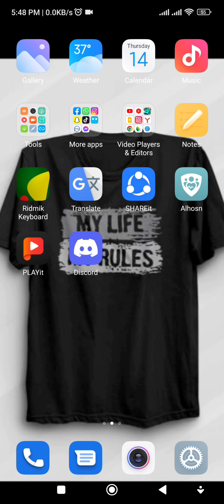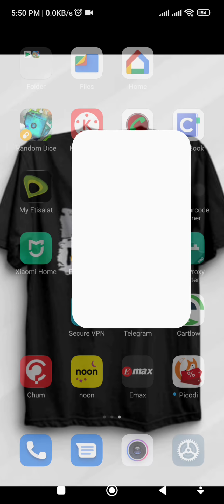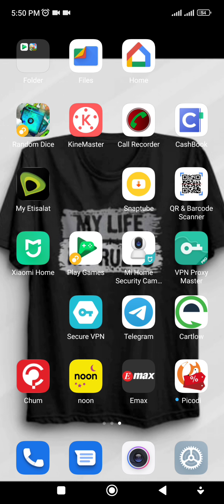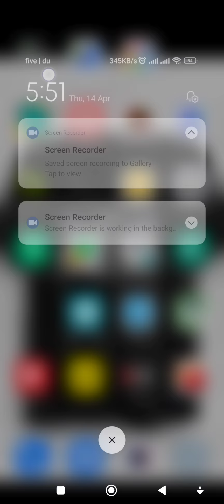PIX-LINK WiFi Extender Full Setup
How to setup Pix link wifi extender